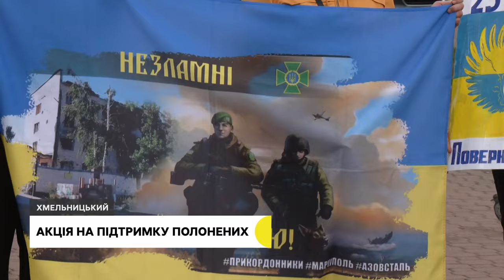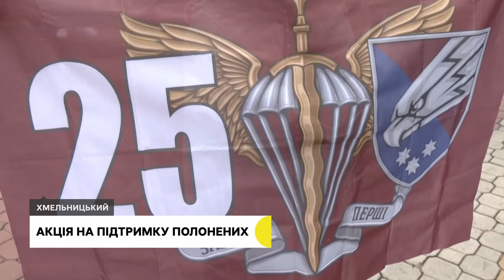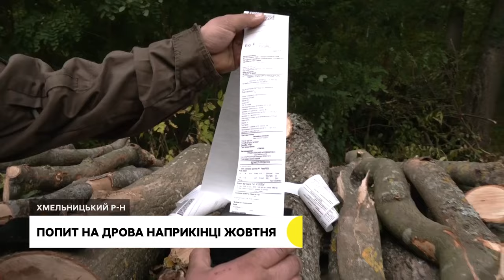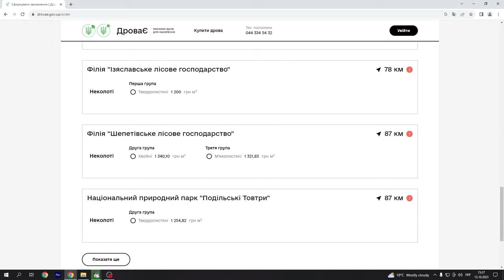Акція на підтримку полонених, гибель риби у водоймі, не будують укриття у садочку | 13.10.23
«Їхня сила – це ми»: понад сорок жителів області вийшли на безстрокову акцію «Поверніть героїв додому»;

В озері біля Хмельницької міської дитячої лікарні загинула риба: в чому причина?

Чекають на появу укриття: чому в одному з дитсадків Хмельницького досі не будується протирадіаційне укриття?